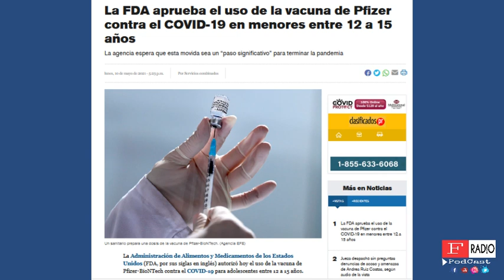REVELAN AUDIO VISTA DEL CASO DE ANDREA , APRUEBAN VACUNA PFIZER NIÑOS 12 AÑOS